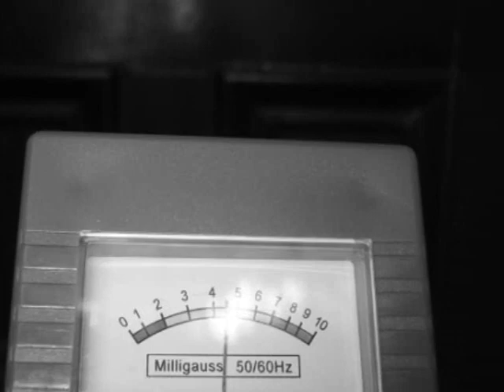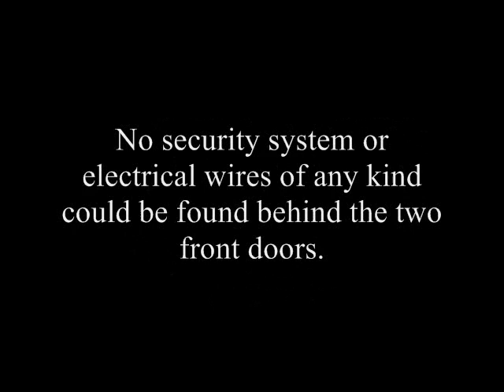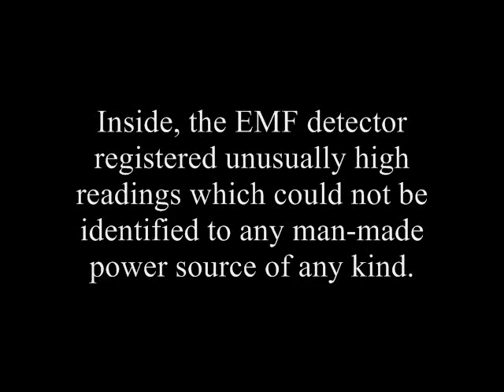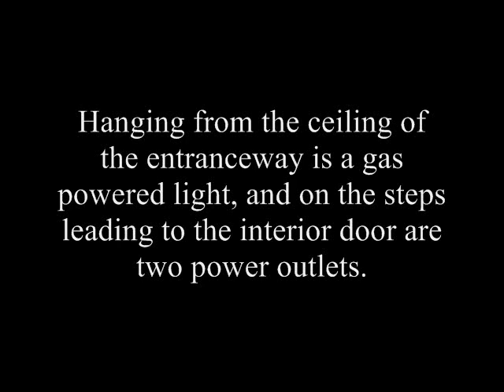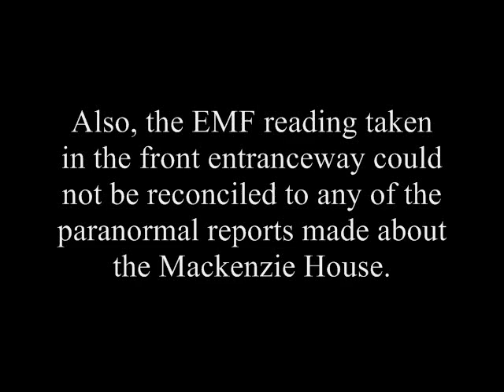ELECTROMAGNETIC FIELDS: Are EMF Detectors useful tools for Paranormal Research?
Please see article at OCPRS Blog:
This video concludes the Mackenzie House investigation. Please watch the first video for the Mackenzie House investigation. This video also explores how technology is applied to paranormal research and investigations.